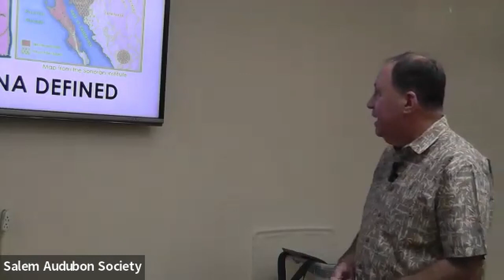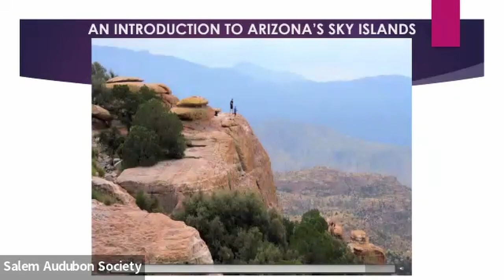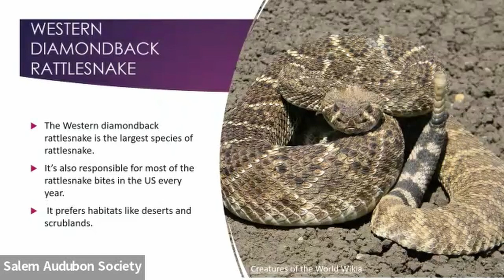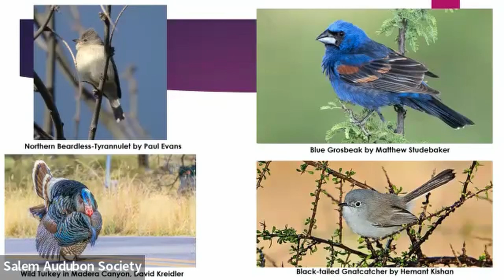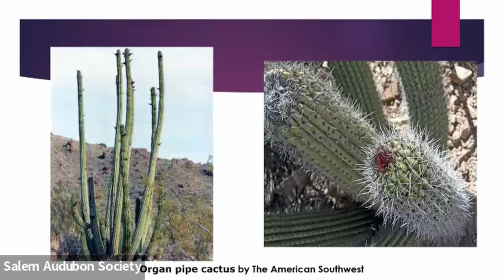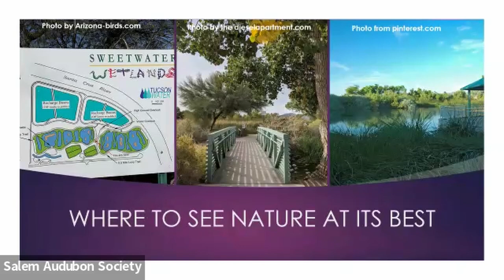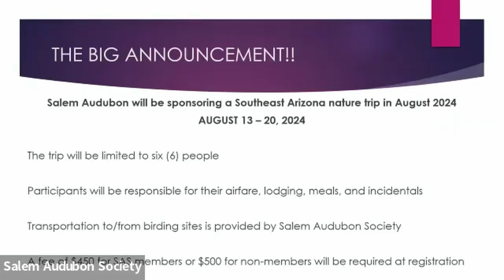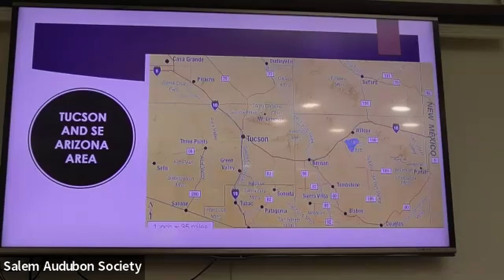March 2024 Birders Night - Exploring Southeast Arizona Nature with Mike Unger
During March’s Birder’s Night, Mike Unger will guide us through Southeast Arizona to explore nature that abounds in the area. Mike says Arizona has the third most biodiversity in the United States. He will cover a wide variety of topics including geography, mammals, reptiles, plants, birds, and other nature that can be observed in southeast Arizona. Mike will take us on a journey to many of the areas where you can enjoy nature at its best. During his presentation he will provide all the information you need to have an enjoyable visit. He hopes his presentation will entice you to visit Southeast Arizona which is the one of the most biodiverse areas in the United States and the world.

Mike spent four winters in Southeast Arizona where he gained an interest in bird watching in one of the premier bird watching areas in the nation. He also makes at least two to three trips each year to visit Southeast Arizona. During his birdwatching trips Mike began to take an interest in all the other miracles of nature. Mike has taken numerous nature related courses from a variety of naturalists and nature experts in SE Arizona, and other locales. He is a member of Salem and Tucson Audubon Societies. Other memberships include Cornell Lab of Ornithology, Nature Conservancy, and American Bird Conservancy. Mike has been teaching birding and nature classes for Salem Audubon Society for over eight years. He also leads bird walks and conducts bird surveys throughout the Willamette Valley. Mike’s background is in administration and training.